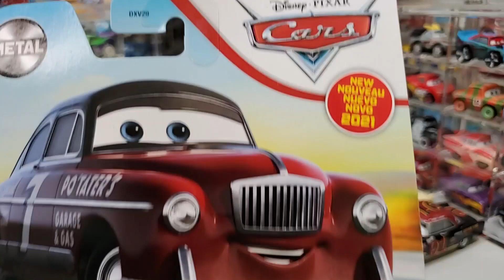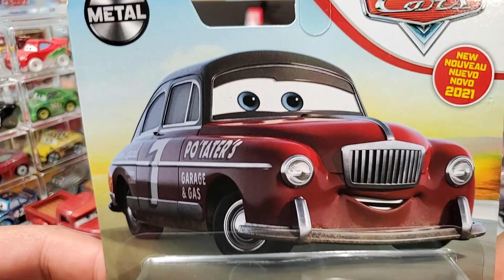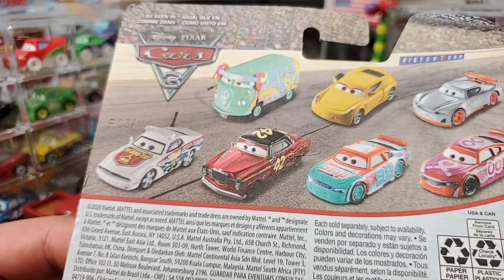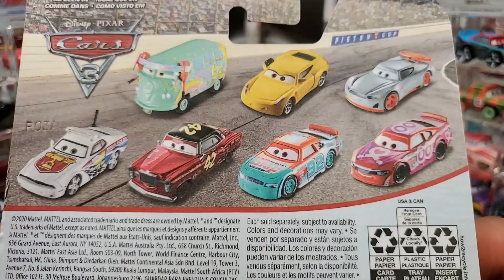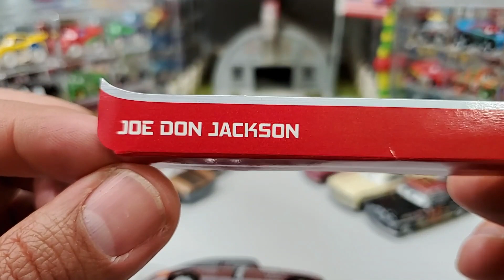New Disney Cars Joe Don Jackson 2021 Unboxing